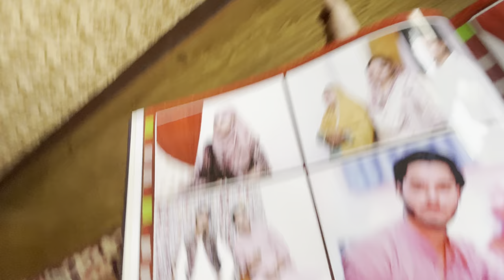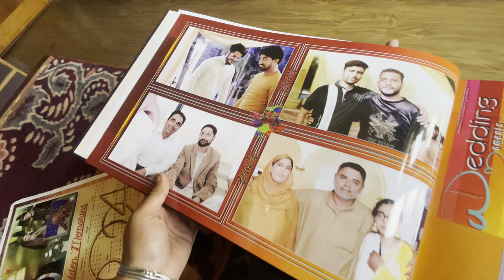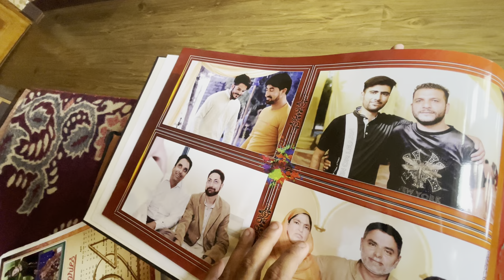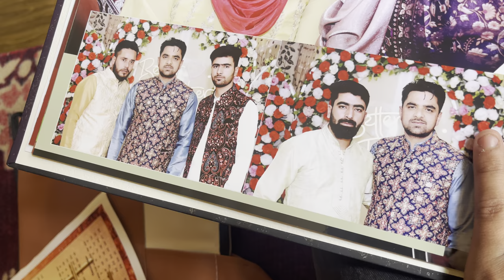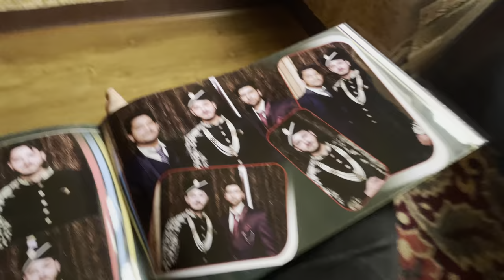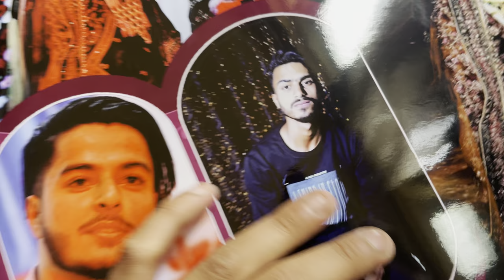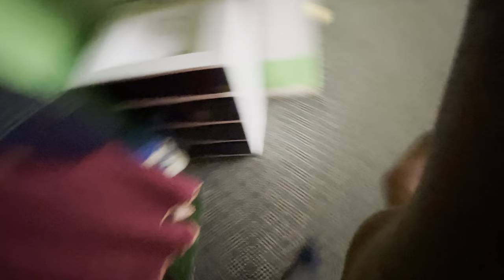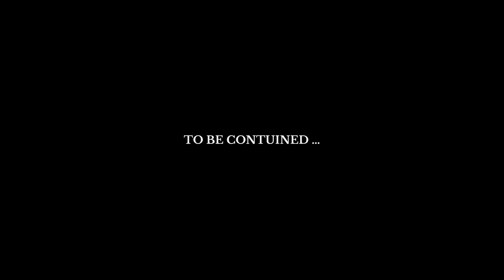Bhai Ki Shaadi Ka Album Aagyaa 😍 || Going Surankot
HAPPY FIRST DAY OF RAMADAN 💚
Dua Karte Raho 🙏